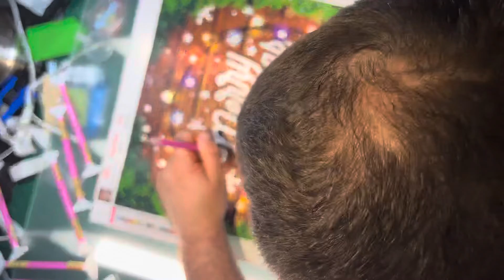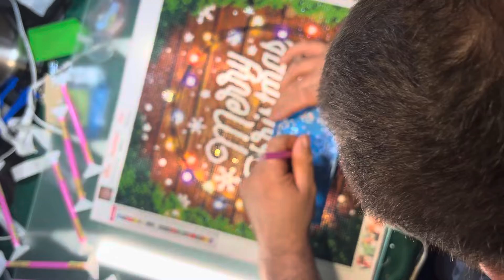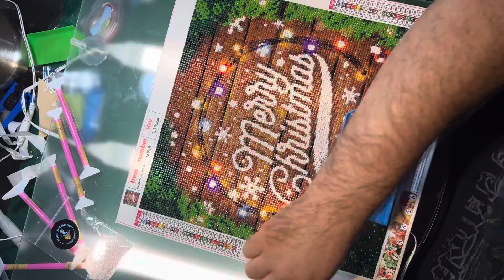It sparkles now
My merry Christmas diamond painting is finally finished